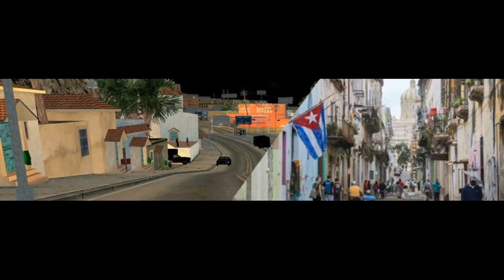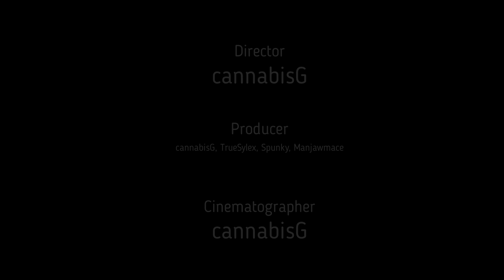Dagoberto MOB Official Trailer - Meet the Cubans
Vendetta RPG

Dagoberto MOB - Cuban Area